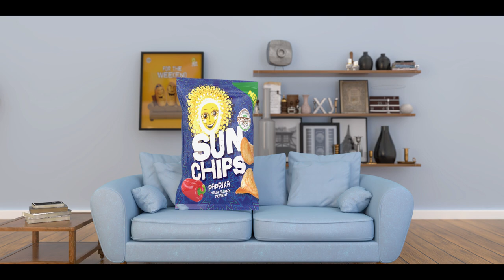SUN Chips television AD by Spotlight Ethiopia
Another humorous television advertisement done for a winning brand SUN Chips by Spotlight Ethiopia.